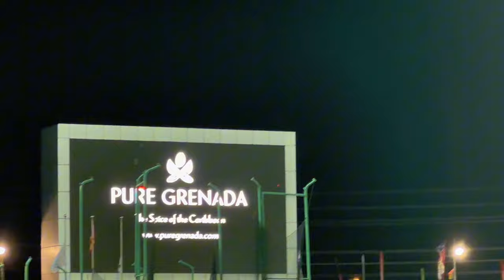VLOG: Carifta 2024🇬🇩✨ - 🥈🥉(Part 3- final part) my races, warmup, celebration etc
This last vlog wraps up Carifta 2024🥹
It was such a nice experience
I came home with three medals ( two individually 🥈-U17 100mh, 🥉-U17 400mh and 🥉4x4)
So grateful for the support so far
Stay tune for more content
Love y’all